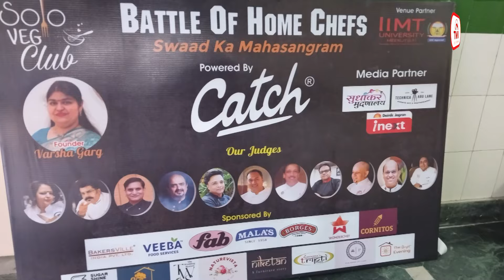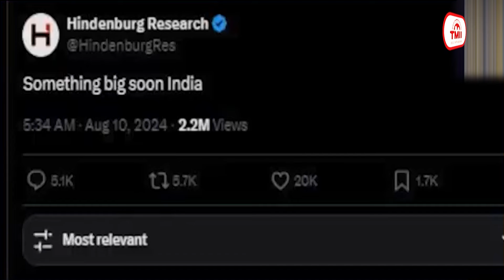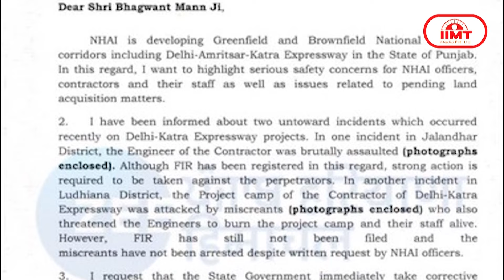आईआईएमटी में स्वाद का महासंग्राम, देश भर के होम शेफ ने दिखाया कुकिंग का हुनर | 10 Aug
आईआईएमटी में स्वाद का महासंग्राम, देश भर के होम शेफ ने दिखाया कुकिंग का हुनरआईआईएमटी विश्वविद्यालय में आयोजित सोलो वेजक्लब की ओर से बैटल ऑफ होम सेफ का आयोजन किया गया। कार्यक्रम में लखनऊ, असम, जयपुर, सहारनपुर, दिल्ली और देश भर से आए खाना बनाने से एक्सपर्ट्स ने अपनी पाक कला का प्रदर्शन किया। प्रतियोगिता में आए शेफ ने देश भर की सभी तरह के स्वाद को दस्तरखान पर परोसा। कार्यक्रम में किचन यूज ग्रोसरीज का भी प्रदर्शन किया गया। सोलो क्लब की वर्षा गर्ग ने कार्यक्रम का संचालन किया। प्रतियोगिता में तनु मित्तल पहले और मीनू आहूजा दूसरे स्थान पर रही। केरल पहुंचे PM मोदी, वायनाड में भूस्खलन से प्रभावित लोगों का जाना हालप्रधानमंत्री नरेंद्र मोदी केरल पहुंचे और वायनाड में भूस्खलन प्रभावित इलाकों का हवाई सर्वेक्षण किया। प्रधानमंत्री ने राहत शिविरों का दौरा कर प्रभावित लोगों से बातचीत की। प्रधानमंत्री ने उस अस्पताल का भी दौरा किया जहां घायलों का उपचार चल रहा है। इसके साथ ही पीएम मोदी ने वायनाड में जारी राहत व बचाव कार्यों और पुनर्वास प्रयासों की समीक्षा भी की। वहीं, लोकसभा में विपक्ष के नेता और वायनाड के पूर्व सांसद राहुल गांधी ने भूस्खलन के बाद प्रभावित क्षेत्र का दौरा करने के लिए प्रधानमंत्री मोदी को धन्यवाद दिया और उम्मीद जताई कि वायनाड भूस्खलन को 'राष्ट्रीय आपदा' घोषित किया जाएगा। बीती 30 जुलाई को वायनाड में बड़े पैमाने पर हुए भूस्खलन में 400 से अधिक लोगों की जान चली गई, जबकि 150 लोग अब भी लापता हैं। अमेरिकी फर्म हिंडनबर्ग रिसर्च का ऐलान, भारत में कुछ बड़ा होने वाला है! अमेरिकी शॉर्ट सेलर फर्म हिंडनबर्ग रिसर्च ने एक और चेतावनी देकर सबको हैरान कर दिया है। हिंडनबर्ग रिसर्च ने सोशल मीडिया प्लेटफार्म एक्स पर पोस्ट  करते हुए भारतीय कंपनी से जुड़े एक और बड़े खुलासे का ऐलान किया है। हिंडनबर्ग रिसर्च ने लिखा कि भारत में कुछ बड़ा होने वाला है। हालांकि क्या। बड़ा होने वाला है, इस बारे में कोई  जानकारी नहीं दी गई है। इससे पहले जनवरी 2023 में हिंडनबर्ग रिसर्च ने अडानी समूह पर निशाना साधते हुए रिपोर्ट जारी की थी जिसके बाद अडानी ग्रुप के सभी शेयरों में बड़ी गिरावट आई थी। इससे गौतम अडानी दुनिया के नंबर 2 अरबपति बनने के बाद 36वें नंबर पर खिसक गए थे।पंजाब सरकार को गडकरी की चेतावनी, कानून व्यवस्था सुधारें नहीं तो रद्द होंगे हाईवे प्रोजेक्टकेंद्रीय सड़क परिवहन मंत्री नितिन गडकरी ने पंजाब के मुख्यमंत्री भगवंत मान को चेतावनी भरा पत्र लिखा है। गडकरी ने लिखा कि अगर राज्य में कानून व्यवस्था की स्थिति नहीं सुधरती है तो एनएचएआई 14 हजार 288 करोड़ रुपये की लागत के आठ और हाईवे प्रोजेक्ट रद्द कर देगा। नितिन गडकरी ने यह पत्र दिल्ली-अमृतसर-कटरा एक्सप्रेस-वे पर हो रही हिंसक घटनाओं का संज्ञान लेते हुए लिखा है। गडकरी ने पत्र के साथ हमलों की तस्वीरें भी साझा की हैं और इस मामले में मुख्यमंत्री भगवंत मान से व्यक्तिगत हस्तक्षेप की मांग की है। गडकरी ने कहा कि राज्य सरकार तुरंत सुधारात्मक कदम उठाए, एफआईआर दर्ज करे और दोषियों के खिलाफ कड़ी कार्रवाई करे, जिससे  भविष्य में ऐसी घटनाओं को रोका जा सके।भारत के लिए बांग्लादेश सीमा पर 'धर्म संकट', शरण के लिए पानी में खड़े रहे हिंदूबांग्ला देश में शेख हसीना के सत्ताध छोड़ने के बाद बदले हालात ने भारत के सामने 'धर्म संकट' पैदा कर दिया है। सत्ता  परिवर्तन के बाद लगातार अल्पधसंख्य क हिंदुओं को निशाना बनाया जा रहा है। ऐसे में बांग्लामदेश में रहने वाले हिंदुओं को भारत ही सबसे सुरक्षित पनाहगाह नजर आ रहा है, लेकिन भारत इन हालात में उनका स्वांगत करने की स्थिति में नहीं है। वहीं, हजारों बांग्लानदेशी हिंदू अपनी जान बचाने के लिए भारतीय सीमा पर पहुंच रहे हैं। पश्चिम बंगाल के कूचबिहार जिले के सीतलकूची में सीमा पर लगभग बांग्लादेश में हिंदू विरोधी हिंसा पर अमेरिकी सांसद चिंतित, विदेश मंत्री को लिखा पत्रबांग्लादेश में हिंदुओं के खिलाफ हिंसा पर अमेरिकी सांसद राजा कृष्णमूर्ति ने गहरी चिंता व्यक्त की है। उन्होंने विदेश मंत्री एंटनी ब्लिकन से हिंदुओं के खिलाफ हिंसा रोकने और इसके लिए जिम्मेदार लोगों को सजा दिलाने के लिए अंतरिम सरकार से संपर्क करने का आग्रह किया है। बांग्लादेश हिंदू बौद्ध ईसाई एकता परिषद ने बताया है कि इस सप्ताह देश के 64 में से 45 जिलों में ज्यादातर हिंदू घरों और मंदिरों को निशाना बनाया गया है। सैकड़ों हिदू बांग्लादेश से भागकर भारत आने का प्रयास कर रहे हैं। अमेरिकी सांसद राजा कृष्णमूर्ति ने कहा कि ऐसा पहली बार नहीं हुआ है।इजराइल ने फिर किया गाजा में हमला, दागे तीन राकेट, 100 लोगों की मौतगाजा के दाराज जिले में एक स्कूल पर इजरायली हमले में करीब 100 लोग मारे गए हैं। अलजजीरा की रिपोर्ट के अनुसार मरने वालों में महिलाएं, बच्चे और बुजुर्ग शामिल हैं। इस स्कूल में कई लोगों ने शरण ले रखी थी। स्थानीय लोगों के अनुसार सुबह एक के बाद एक 3 रॉकेट स्कूल पर गिरे। इससे वहां आग लग गई। वहीं, इजराइली सेना का दावा है कि अल-तबीन स्कूल का इस्तेमाल हमास ऑफिस के रूप में किया जा रहा था। उसमें हमास के कई आतंकी मौजूद थे। ये हमला आम नागरिकों पर नहीं किया गया है। अफ्रीका में मंकीपॉक्स का कहर, विश्व स्वास्थ्य संगठन ने बुलाई इमरजेंसी मीटिंगकांगो, केन्या, रवांडा और युगांडा समेत दस अफ्रीकी देशों में मंकीपॉक्स वायरस का कहर  बरप रहा है। इसे देखते हुए विश्व स्वास्थ्य संगठन ने इमरजेंसी बैठक बुलाई। डब्ल्यूएचओ  को आशंका है कि यह वायरस दुनिया के अन्य देशों में भी फैल सकता है। कांगो के पड़ोसी देशों में नया स्ट्रेन पाया गया है, जिसने विश्व स्वास्थ्य संगठन की चिंता को और  बढ़ा दिया है। वहीं, जैसे-जैसे मंकीपाक्स वायरस अफ्रीकी देशों में फैल रहा है वैसे-वैसे भारत में भी लोगों की चिंता बढ़ रही है। यह एक संक्रामक बीमारी है,